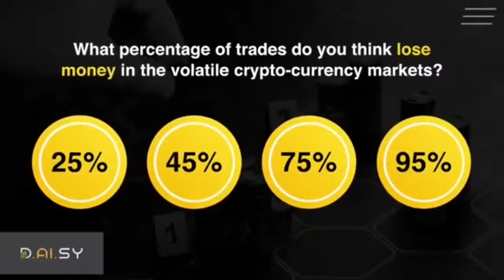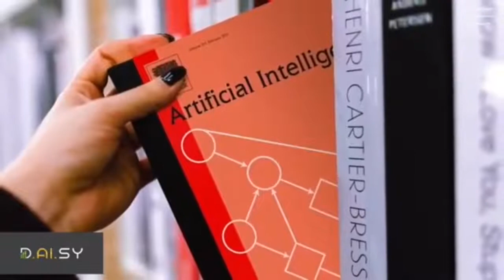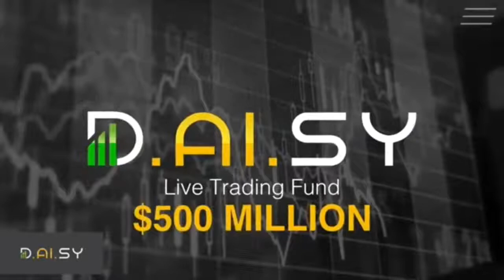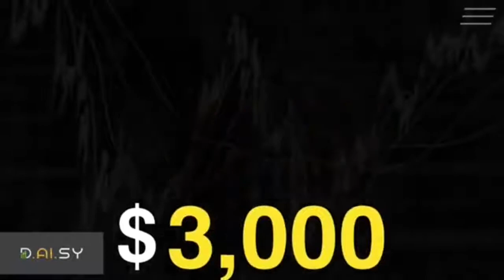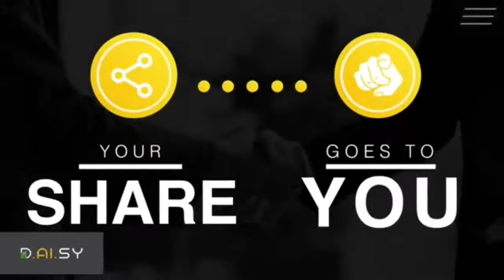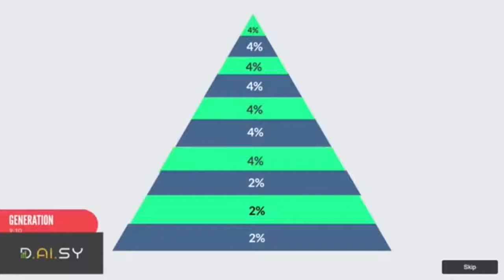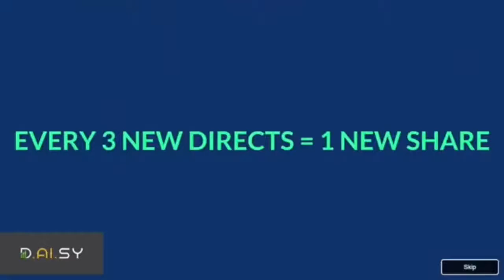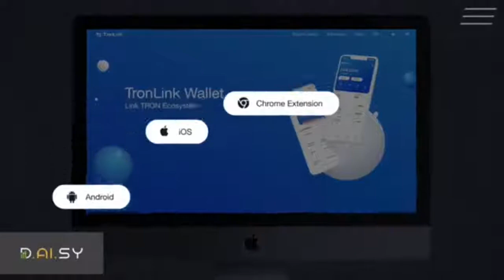Daisy explained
Daisy Explained Please get back to the person who sent you here